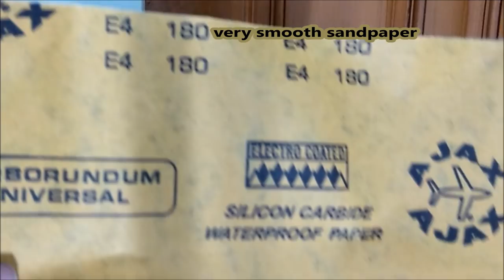How to Clean and Restore the Antique Finish on DOOR LOCKs At Home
How to Clean Tarnished Metal Door Handles